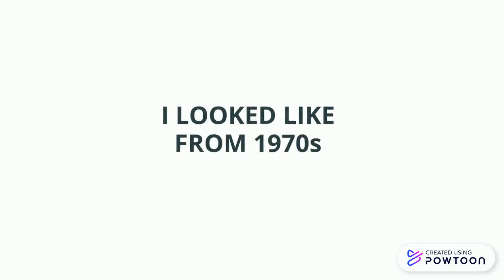What If Viacom is in 1970s instead